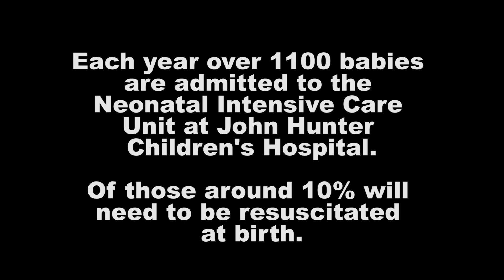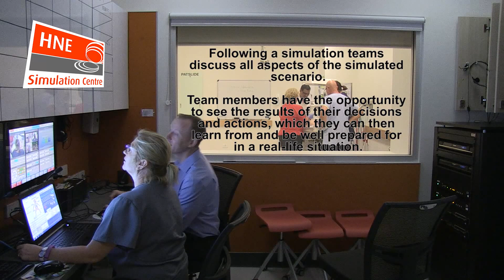Emergency - Newborn Resuscitation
Each year over 1100 babies are admitted to the Neonatal Intensive Care Unit at John Hunter Children's Hospital.

Of those babies admitted, approximately 10% will need to be resuscitation.